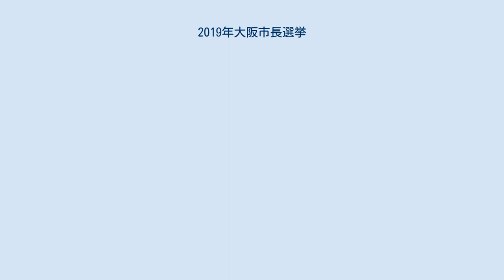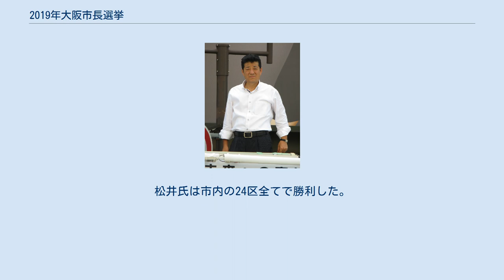2019年大阪市長選挙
2019年大阪市長選挙（2019ねんおおさかしちょうせんきょ）は、2019年（平成31年）4月7日の第19回統一地方選挙において投開票が行われた大阪市長（公選第21期）を選出する選挙である。
 吉村洋文（第20代市長）が大阪府知事選挙へ鞍替え出馬することに伴う大阪市長選挙である。
大阪維新の会からは、同党代表で大阪府知事であった松井一郎が立候補。
自民党と公明党府本部からは柳本顕が立候補する。
柳本顕は、共産党・部落解放同盟からの支援を受け、選挙戦に臨んでいる。
大阪市長選挙が統一地方選挙に内包される形で執行されるのは1971年（昭和46年）の第7回以来48年ぶりである。
 2019年3月3日に、松井は「出直しクロス選挙」に臨む考えを示した。
出直し選の場合、当選しても任期満了時に再び首長選が実施されることから、松井は「知事のまま出直したら、もう一度11月に選挙をしなければならない。税金を預かる僕としては、これほど効率の悪いことはない」と「出直しクロス選挙」に出る理由を説明した。
朝日新聞は、「4つの選挙を同日にすることによって機運を盛り上げ、議会選で単独過半数を目指す戦術にほかならない」と評価し、毎日新聞は「地方自治制度に対する二重の背信」と批判した。
 財界は、万博の準備に向けた正念場だけに、2025年大阪・関西万博の誘致活動で醸成された官民の「蜜月」を継続したい考えを示している。
 投票終了とほぼ同時に松井一郎の当選確実をNHKが速報。
松井氏は市内の24区全てで勝利した。
 ※当日有権者数：2,189,852人 最終投票率：52.7%（前回比：+2.19pts）